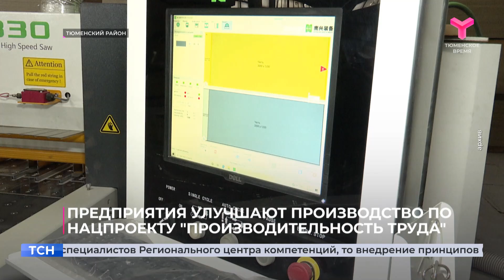Бережливое производство Тюменской области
Предприятия Тюменской области активно внедряют принципы бережливого производства в рамках нацпроекта "Производительность труда". Его реализуют с 2019 года. Поддержкой занимается региональный центр компетенций.